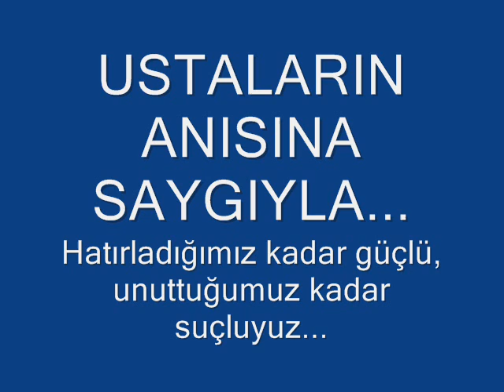HALUK GÜNÖZGEN'e SAYGILARIMIZLA... IŞIKLAR İÇİNDE YATSIN...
2013 yılında yitirdiğimiz bisikletin efsanelerinden Haluk Günözgen anısına saygılarımızla...
Akdeniz Yol Bisikleti Grubu